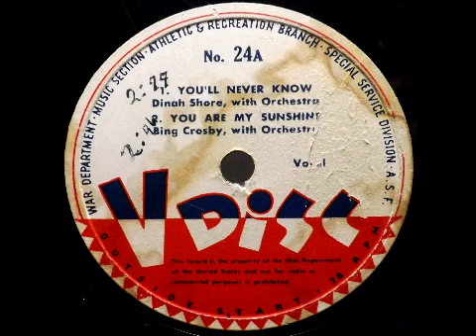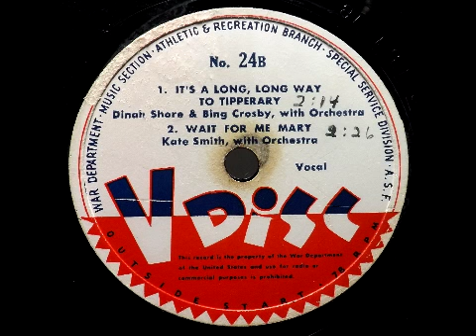V-Disc 24 Dinah Shore, Bing Crosby, Kate Smith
Sounds pretty good, compared to what the record looked like. Issued Oct. 1943.